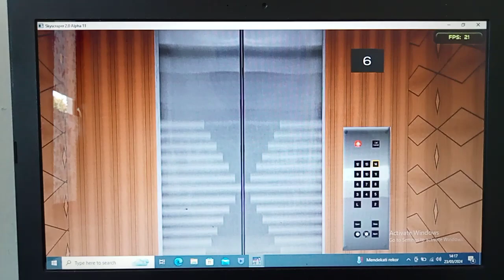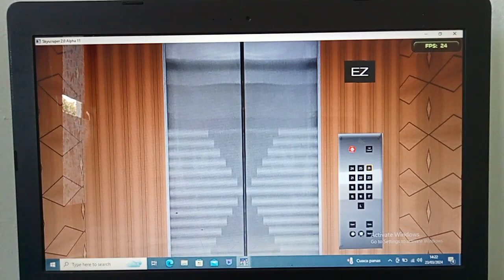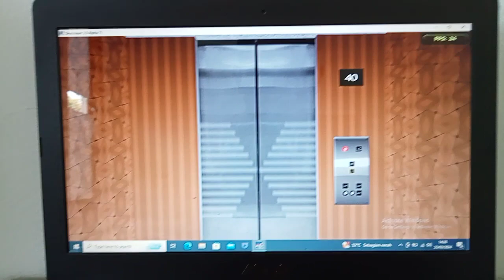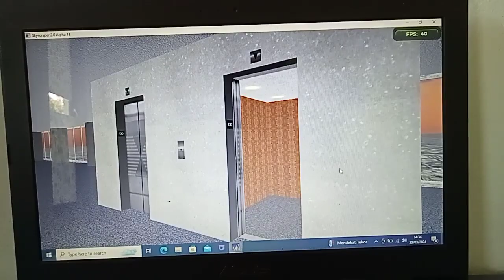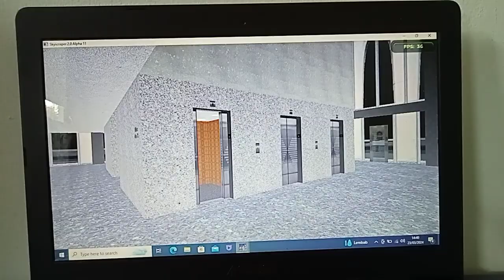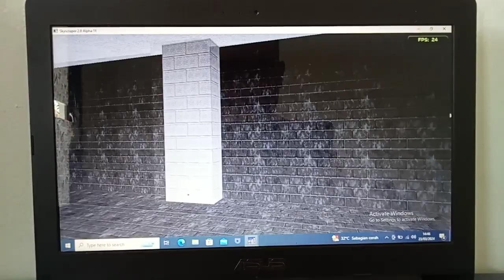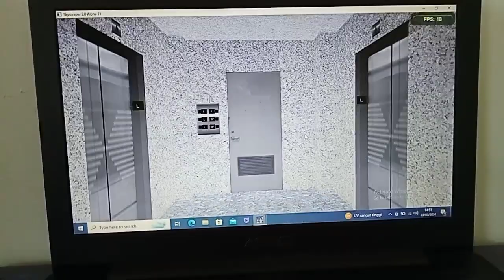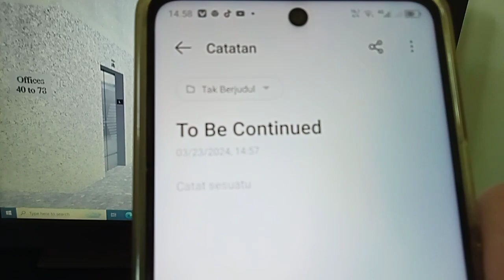Symulator Skyscrapersim: Triton Center Part (1/2)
Triton Center List:
Offices 1 to 14
Offices 27 to 37
Offices 15 to 26
Mezzanine Lower Levels and Parking
Hotel Skylobby
Express To 134 to 136
Residential Skylobby
Mezzanine Lower Levels and Parking 2
Service S to 79
Service 79 to 141
Service S to 141
Express To Skydeck